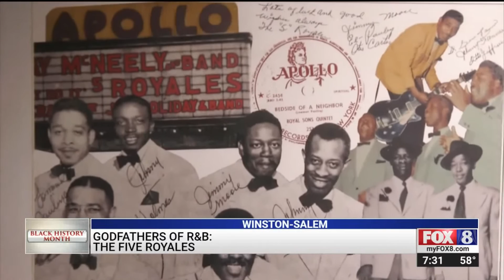FOX8`s Black History Month special - part 4